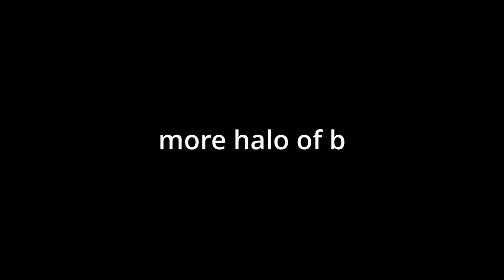Return to a CLASSIC!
Tired of Halo Infinite we decide to experience the timeless classic, Halo: CE.

Interested in the Halo series? Check out the Master Chief Collection on steam

Audio Credit used:
☆ Manaka Kataoka, Atsuko Asahi, Kazumi Totaka - Animal Crossing: New Leaf - Able Sisters (Sabel & Mable)
☆ Keiichi Suzuki, Hirokazu Tanaka - Earthbound - Onett Theme